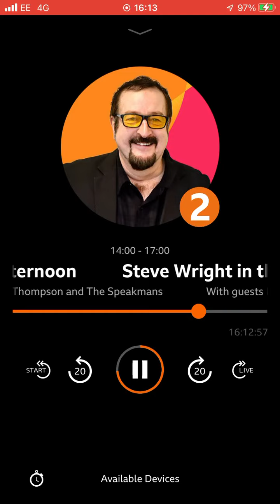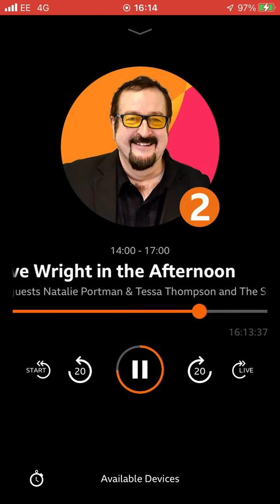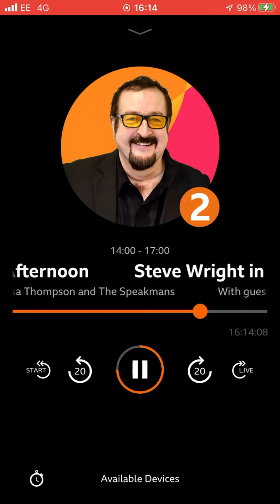5 July 2022